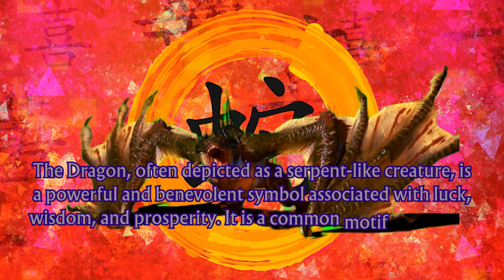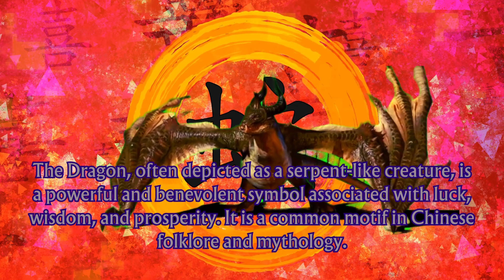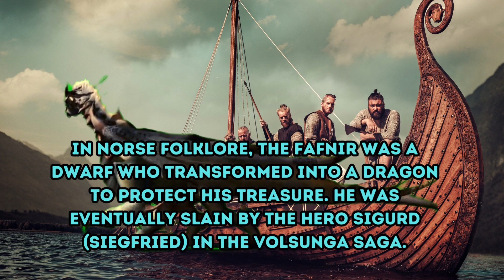WHAT IF SNAKES???